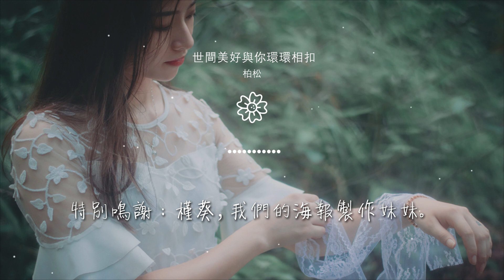柏松 - 世間美好與你環環相扣『此時已鶯飛草長 愛的人正在路上』【動態歌詞Lyrics】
世間美好與你環環相扣

00:00  作詞 : 尹初七
00:01  作曲 : 柏松
00:02  編曲 : 彭聖傑
00:28 偏偏秉燭夜遊
00:31 午夜星辰 似奔走之友

00:34 愛你每個結痂傷口
00:37 釀成的陳年烈酒
00:41 入喉尚算可口
00:44 怎麼淚水 還偶爾失守
00:48 邀你細看心中缺口

00:51 裂縫中留存 溫柔
00:57 此時已鶯飛草長 愛的人正在路上
01:01 我知他風雨兼程 途經日暮不賞
01:05 穿越人海 只爲與你相擁
01:11 此刻已皓月當空 愛的人手捧星光

01:15 我知他乘風破浪 去了黑暗一趟
01:19 感同身受 給你救贖熱望
01:26 知道你不能 還要你感受
01:29 讓星光加了一點彩虹
01:32 讓櫻花偷偷 吻你額頭

01:36 讓世間美好 與你環環相扣
01:42 此時已鶯飛草長 愛的人正在路上
01:46 我知他風雨兼程 途經日暮不賞
01:50 穿越人海 只爲與你相擁
01:55 此刻已皓月當空 愛的人手捧星光

01:59 我知他乘風破浪 去了黑暗一趟
02:04 感同身受 給你救贖熱望
02:09 此時已鶯飛草長 愛的人正在路上
02:13 我知他風雨兼程 途經日暮不賞
02:17 穿越人海 只爲與你相擁

02:23 此刻已皓月當空 愛的人手捧星光
02:27 我知他乘風破浪 去了黑暗一趟
02:31 感同身受 給你救贖熱望
02:38 知道你不能 還要你感受
02:41 讓星光加了一點彩虹

02:44 當櫻花開的紛紛揚揚
02:48 當世間美好 與你環環相扣
02:58 特別鳴謝：槿葵，我們的海報製作妹妹。
03:05 原唱：柏松
03:07  吉他 : 柏松

03:08  和聲 : 柏松
03:10  錄音 : 柏松
03:11  混音 : 張強